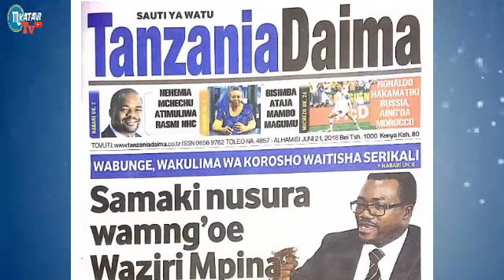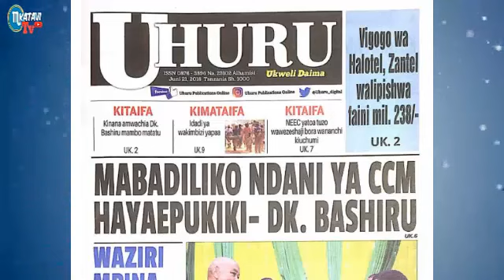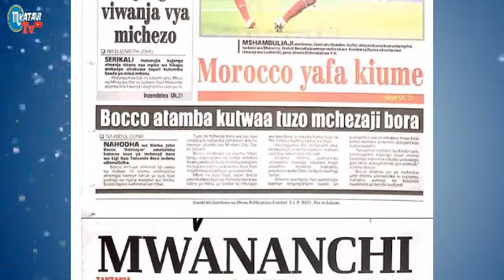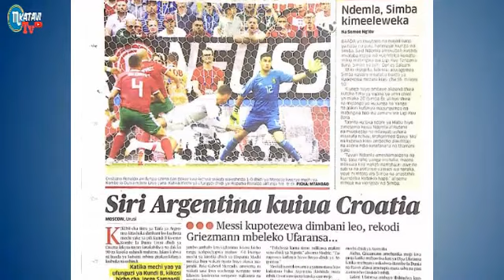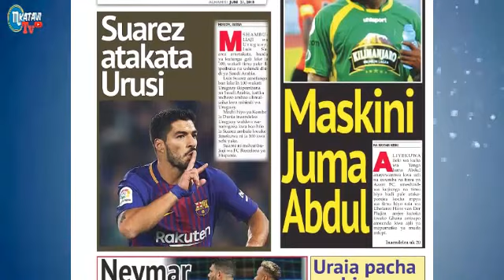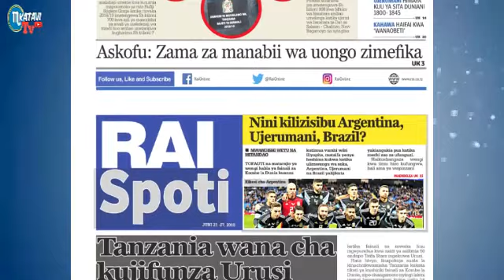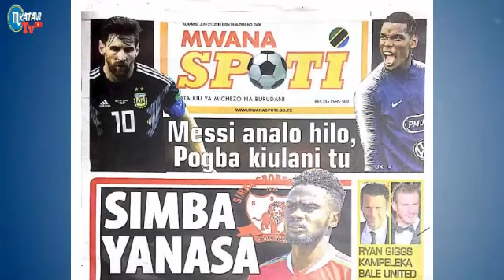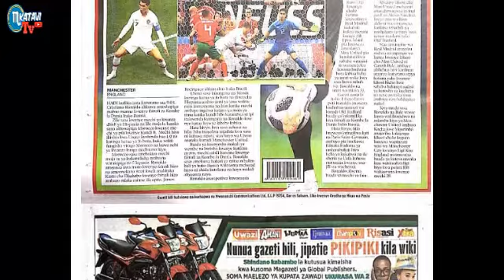MAGAZETI YA LEO ALHAMISI TAR 21,6,2018